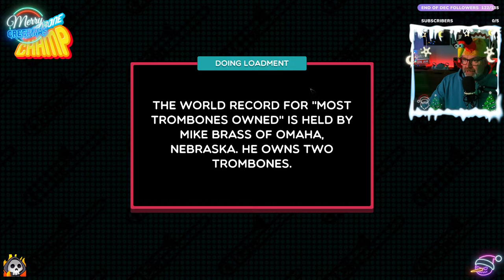🔴LIVE - Shadows of Doubt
Learning how to solve procedurally generated crimes
Twitch dual stream VOD